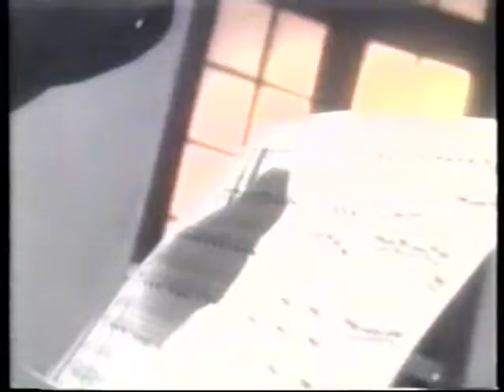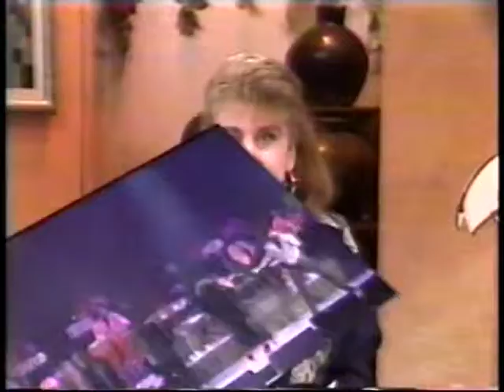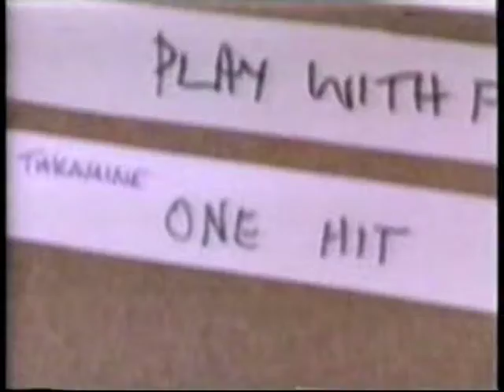Jorge Miller TV